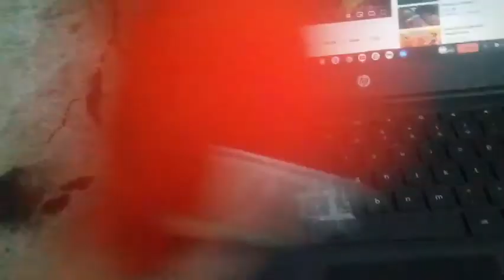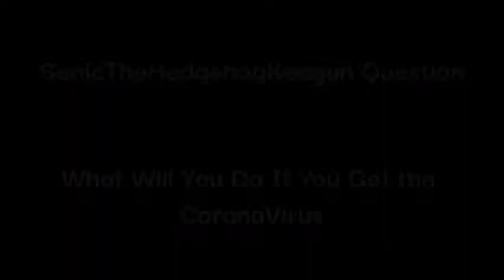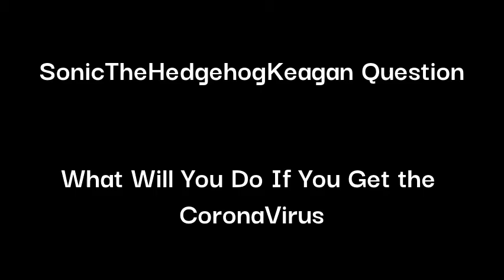STHK: Short- Knuckles Gets Sick!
This is My 1st Roleplaying Video So i Hope You Enjoy
(Not a real Needle)